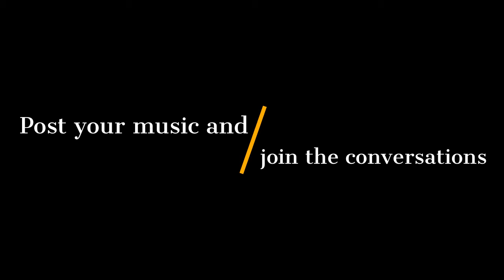2019|21 - Facebook Composer's Playlist Intro Video and Music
Playlist of this week's YouTube music posts made to Facebook groups dedicated to growth and development of music creators.

This week's playlists feature

Thanks again to all these composers for creating such great music!

If you really want to show some love, please leave the composer a comment on their post. The more love, the more that is created :)

When I'm not composing in my Recording Studio, I compose on the go using Audio Evolution on my LG-V20 Android Phone.

Visualizations are created on the same Android Phone using Avee Music Player Pro